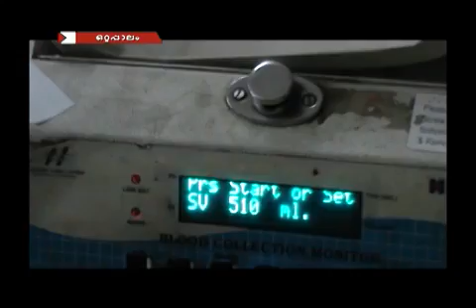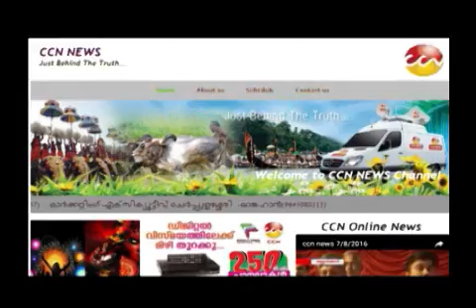ccn news 01/07/2017 part.2